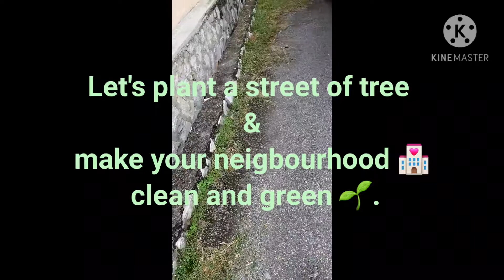How to Turn Your Neigbourhood Greenery | Clean and Fresh Air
Beutify your neigbourhood feels so satisfying!